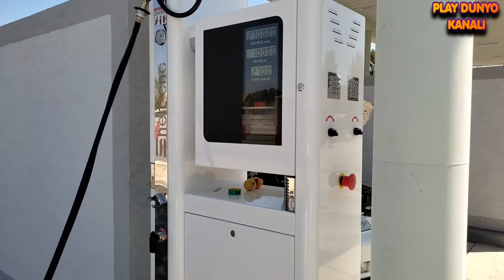Xalqimiz uchun yana bir METAN gaz zapravka xizmatda